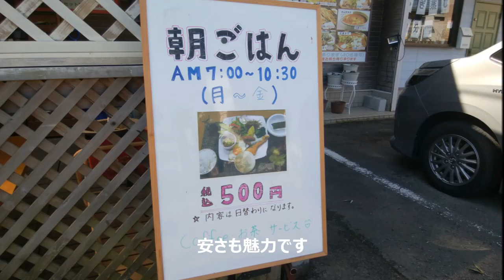朝食 茨城県土浦市「プルコギ家」